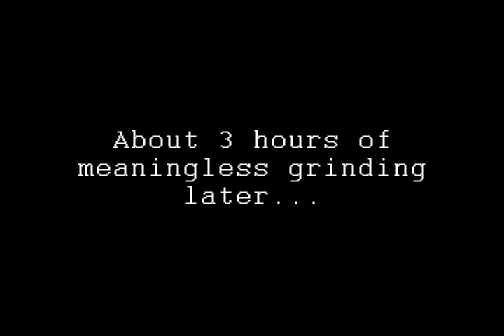FFTA Solo Black Mage Part 23: Geomancy Get, Sapere Aude LVL UP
We get the awesome BLK support ability, Geomancy, AND WE BECOME MILLIONAIRES!

I decided to skip 2 scenes where I skip through the months. Nothing happened during that time... So yeah.